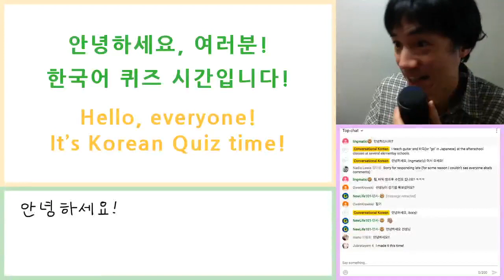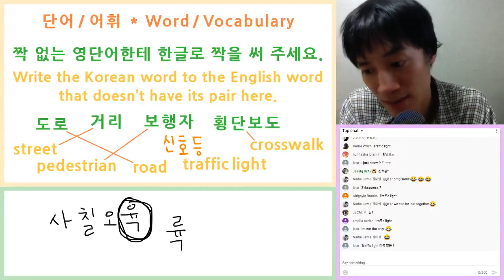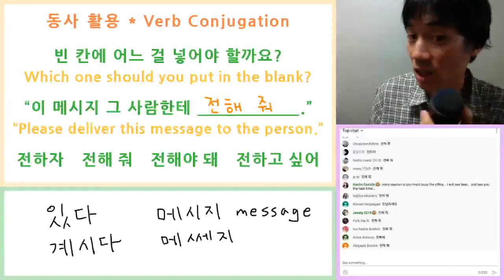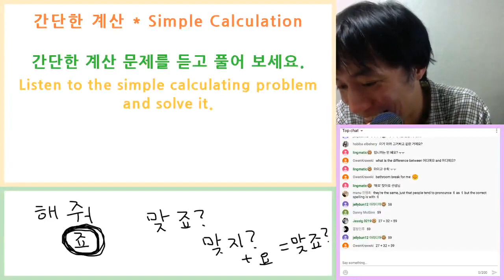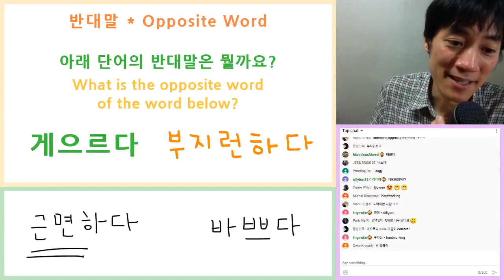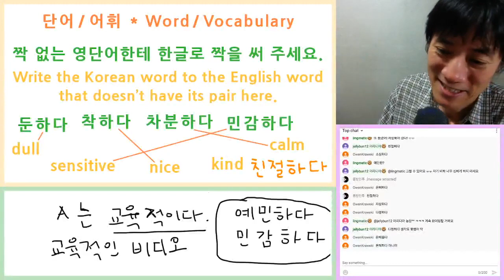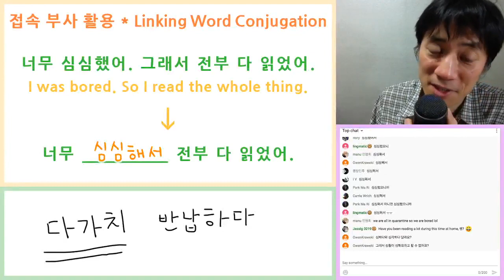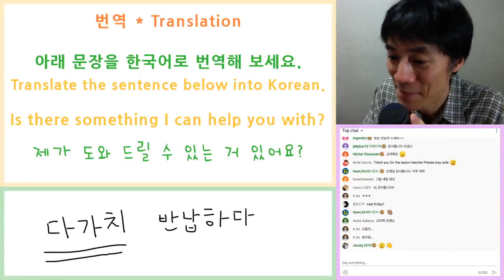Korean Quiz (March 22, 2020)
Korean quizzes with various categories such as words, vocabulary, numbers, tenses, conjugations, opposite words, particles, sino-Korean, and more.
Questions are mostly between beginner and intermediate level.